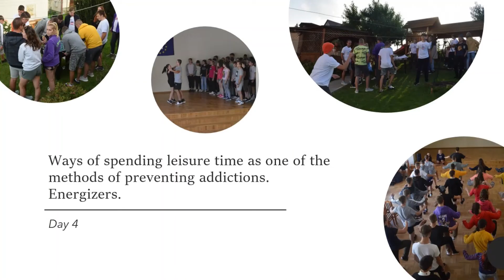"Do not give up! „Our joint project activities within the Erasmus+ programme. Action 1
Projekt:  „Nie poddaj się! „
Nasze wspólne działania projektowe w ramach programu Erasmus+. Akcja 1: Mobilność Edukacyjna -Wymiana młodzieży.
Project: "Do not give up! „
Our joint project activities within the Erasmus+ programme. Action 1: Learning Mobility - Youth exchanges.
Projekt: "Nevzdávajte sa! „
Naše spoločné projektové aktivity v rámci programu Erasmus+. Akcia 1: Vzdelávacia mobilita - výmeny mládeže.